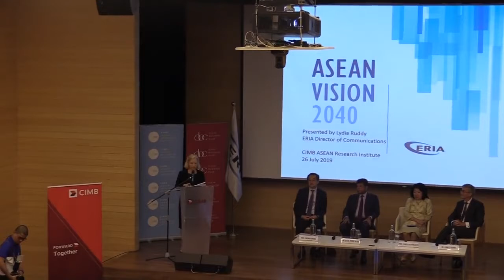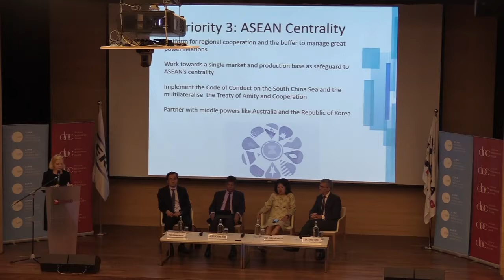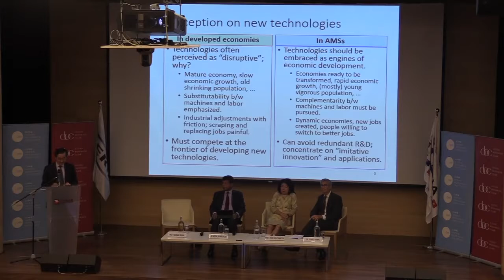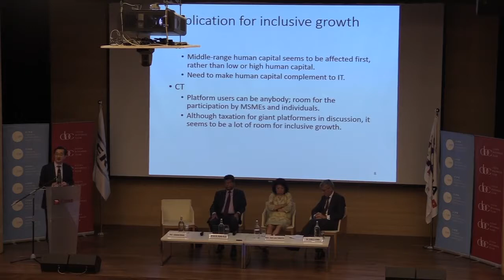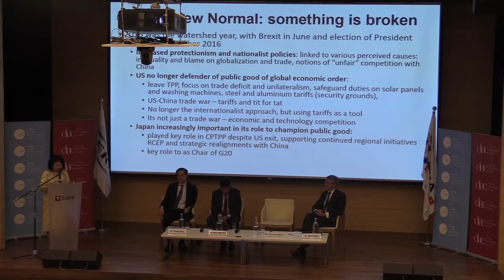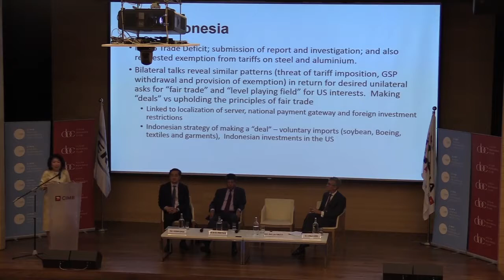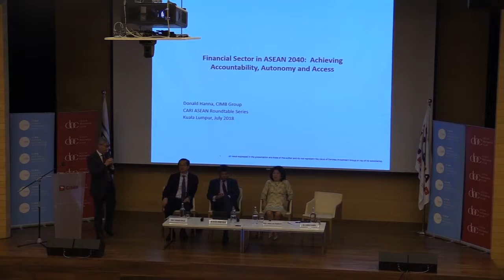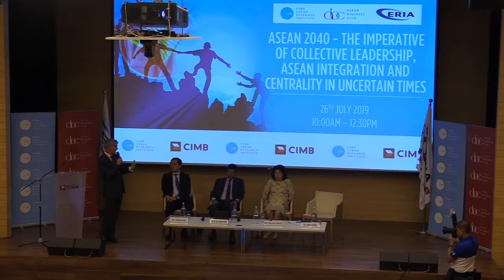ASEAN Roundtable Series: ASEAN Vision 2040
CIMB ASEAN Research Institute, in collaboration with the Economic Research Institute for ASEAN and East Asia (ERIA) and ASEAN Business Club, held a roundtable discussion on 26 July 2019, with the theme ASEAN Vision 2040: The imperative of collective leadership, ASEAN integration and centrality in uncertain times.

Speakers included Professor Fukunari Kimura, Chief Economist of the Economic Research Institute for ASEAN and East Asia (ERIA), Lydia Ruddy, Director of Communications at ERIA, Tan Sri Dr. Munir Majid, Chairman of CIMB ASEAN Research Institute (CARI) and President of the ASEAN Business Club, Professor Mari Pangestu, former Minister of Trade for Indonesia and Professor of International Economics at the University of Indonesia, Dr. Donald Hanna, Chief Economist of CIMB Group.